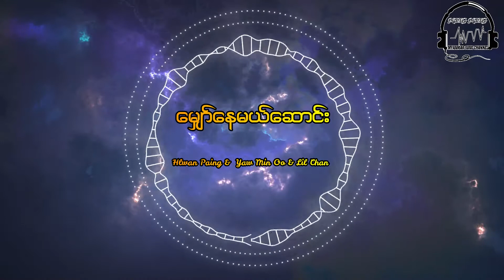MYAW NAY MAL SAUNG Hlwan Paing, Yaw Min Oo, Lil Chan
သီချင်း - မျှော်နေမယ်ဆောင်း

တေးဆို - လွှမ်းပိုင်, Lil Chan , ယောမင်းဦး

တီး - ဖြိုးမင်းနိုင်

Harmony - ရဲထူး

Mixing n Mastering - ဗညား

ဒီနှင်းရေစက်တွေထဲမှာ တစ်ယောက်ထဲ

အချစ်များနဲ့ဝေးကွာ ငါ့မှာအဖော်မဲ့

ဒီလိုအလွမ်းနေ့တွေ မနေနိုင်ဘူးအချစ်ရေ

ကိုယ် တစ်ယောက်ထဲ...

မျှော်လင့်ချက်လေးတွေ ဖြစ်မလာသော်လဲ

နင်ပြန်ရောက်လာမယ့် အချိန်တိုင်းကိုငါ တမ်းတနေဆဲ

အရင်လိုအနမ်းလေးတွေ ကိုယ်ပြန်လွမ်းဆွတ်လို့ နေဆဲ...)

မျှော်နေမယ် ဆောင်းမနက်တွေထဲ

ရင်ခွင်အိုဟောင်းလေးကအသင့်ရှိနေဆဲ

မင်းရဲ့ရင်ထဲမှာ အချစ်တို့ ရှိသေးရင်ပြန်လာခဲ့

မျှော်နေမယ် ဆောင်းမနက်တွေထဲ

ဒီရင်ဟာ အမြဲအသင့်ရှိနေဆဲ

မင်းရဲ့ရင်ထဲမှာ အချစ်တို့ ရှိသေးရင်

ရင်ခွင်နေရာဟောင်းလေးဆီ ပြန်ခဲ့ကွယ်

နင်ငါ့ကိုထားခဲ့တာဆောင်းတွင်းထဲ

ဘာကြောင့်လဲဆိုတာမသိပါငါ့မှာ

အကြောင်းအရင်းမဲ့

အေးစက်နေတဲ့ရင်ခုန်သံတွေမဟောင်းချင်ခဲ့

ငါ့မှာတော့အလွမ်းသီချင်းတွေများကို အပေါင်းအသင်းဖွဲ့

နှင်းရည်စက်တွေလိုမျိုး

နှလုံးသားထဲစီး၀င်ကာသားတဲ့နင့်ရဲ့အပြုံးများလဲ

ထပ်ပီးရှိချင်တာ ဒါပေမဲ့

ဘာကြောင့်ငါ့ကာမုန်းသွားလဲနင်မရှိတော့

ဒီလိုဆောင်းမနက်ရဲ့ကြည်နူးမှုတွေကိုပါဆုံးရှုံးသွားတယ်

ပြုံးထားလဲငါလေ မျက်ရည်တွေဝဲလာ

နောက်ဆုံးနှုတ်ဆက်ရတဲ့အချိန်ထိ

မုန်းမရခဲ့တဲ့ငါ တသက်လုံးနှုတ်ဆက်သွားမယ့်

နင့်ကိုပြုံးပြနေတဲ့ငါ အရပ်သုံးစကားနဲ့ပြောရရင်တော့

အသုံးမကျတဲ့ငနဲပါ မင်းကောအခုနေ

ငါ့ကိုလွမ်းလို့နေမလား

မနက်ဆိုနှင်းမိုးတွေကြားမှာ

နှစ်ယောက်အတူပြေးတိုးနေကျ

ငါ့ပေါ်အမြဲတမ်းဗိုလ်ကျပီးအနိုင်ယူဆေးထိုးနေကျ

မင်းအတွက်ပေးလို့နေကျ

ကော်ဖီလေး‌နွေးလို့နေမှ

အရင်လိုစောင့်နေဆဲပါပဲ

သံယောဇဉ်အဟောင်းတွေငဲ့ညာလှည့်

ငါ့မှာတော့တယောက်ထဲ

နင်ဘယ်ရင်ခွင်စီရောက်နေမလဲ

ငါ့ဆီတခေါက်တလေပဲဖြစ်ဖြစ်ကွာပြန်လာပါ

ဆောင်းတွင်းရဲ့တိုက်ခတ်တဲ့အေးမြတဲ့မြောက်လေနဲ့

အခုလိုနှင်းဖွဲကျနေချိန်မှာမမေ့ဖို့

တို့နှစ်ယောက်အတူရှိခဲ့ဖူးတာတွေကိုတွေးလို့

အရင်လိုနွေးထွေးမှုတွေကို

ငါပြန်လိုချင်နေသေးလို့

အချစ်တို့နဲ့ပြန်လာပါ ရင်ခွင်အိုလေးသို့

အေးချမ်းလွန်းတဲ့ ဒီဆောင်းညတွေ

ဖြတ်သန်းရင်း မင်းအတွက်အမြဲတမ်းရှိနေပေး။

မြူနှင်းများဖုံးတဲ့ ဒီလမ်းလေးတွေ

လျှောက်လမ်းရင်း မင်းအကြောင်းများပဲ

တွေးမိသေး နင်ပြန်လာမယ့်နေရက်တွေ စောင့်မျှော်နေ

မျှော်နေမယ် ဆောင်းမနက်တွေထဲ

ရင်ခွင်အိုဟောင်းလေးကအသင့်ရှိနေဆဲ

မင်းရဲ့ရင်ထဲမှာ အချစ်တို့ ရှိသေးရင်ပြန်လာခဲ့

မျှော်နေမယ် ဆောင်းမနက်တွေထဲ

ဒီရင်ဟာ အမြဲအသင့်ရှိနေဆဲ

မင်းရဲ့ရင်ထဲမှာ အချစ်တို့ ရှိသေးရင်

ရင်ခွင်နေရာဟောင်းလေးဆီ ပြန်ခဲ့ကွယ်